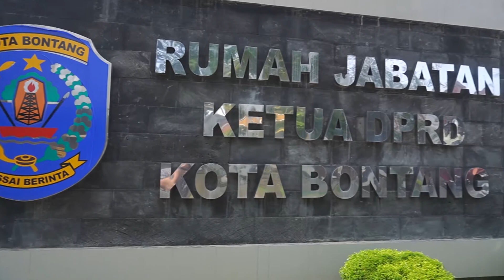TRIBUN KALTIM SERIES #6: Andi Faizal Sofyan Hasdam dan Mimpi - Mimpinya!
Di usianya yang masih muda, Andi Faizal Sofyan Hasdam sudah menduduki jabatan penting

Dirinya dipercaya menjadi  Ketua DPRD Kota Bontang periode 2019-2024

Bagaimana perjalanan karier Andi Faizal Sofyan Hasdam hingga mencapai posisinya sekarang

Tribun Kaltim Series akan membahasnya secara tuntas